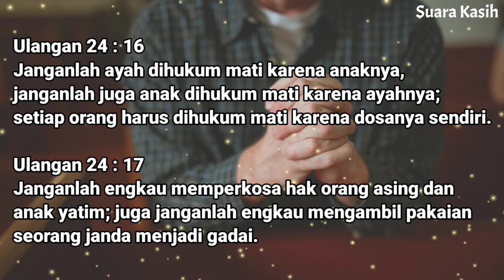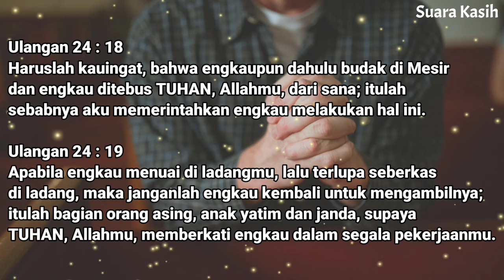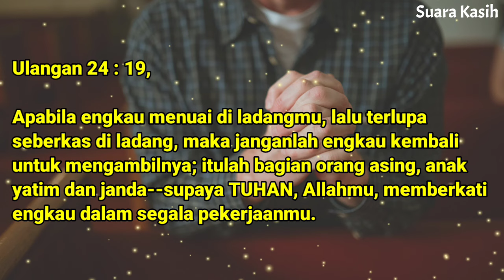Renungan Malam Kristen - Doa Malam - Suara Injil - Pohon Kehidupan Terbaru - Renungan Malam Terbaru